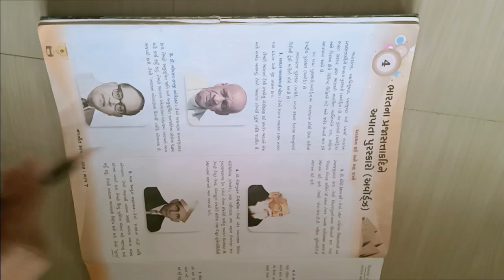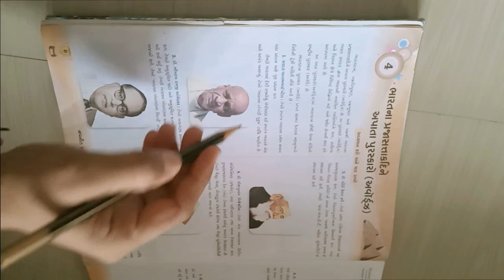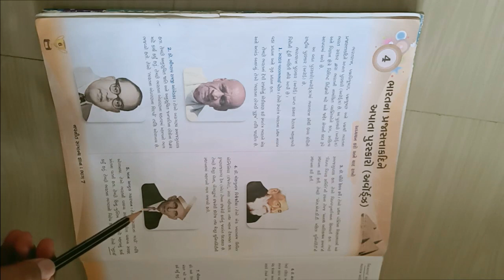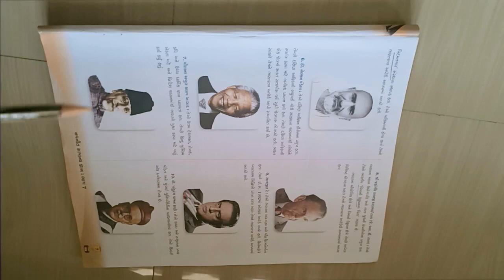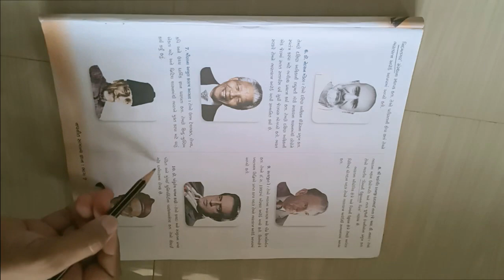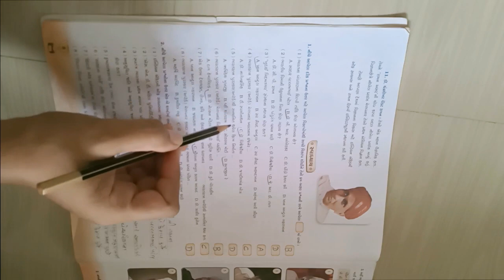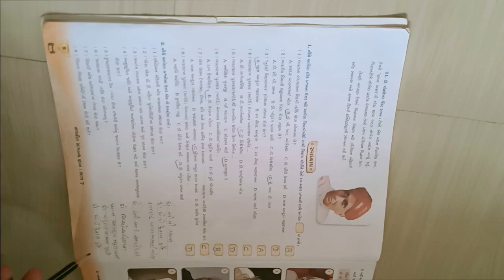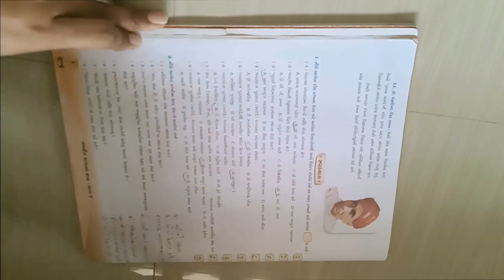ધોરણ ૭ વિષય સામાન્યજ્ઞાન પાઠ ૪ ભારત ના પ્રજાસતાકદિને અપાતા પુરસ્કારો